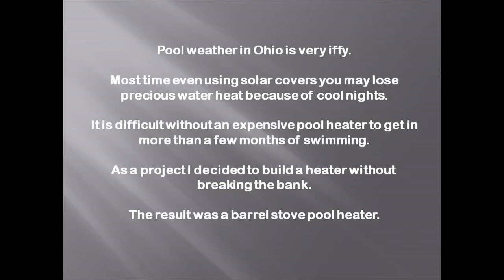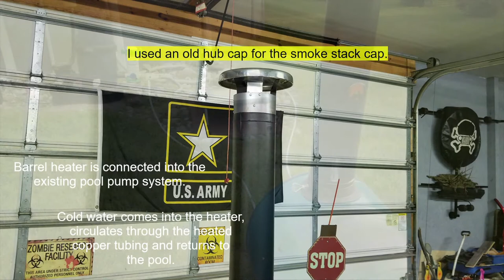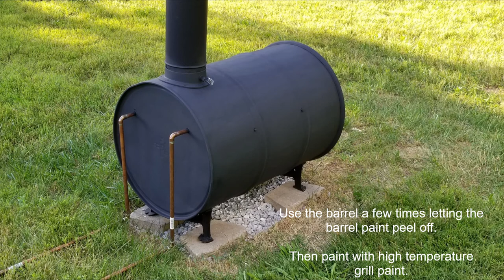Barrel Stove Pool Heater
How to keep your pool open longer during cooler months.